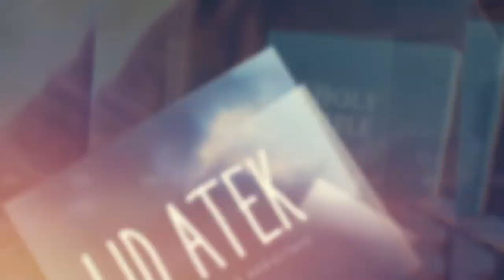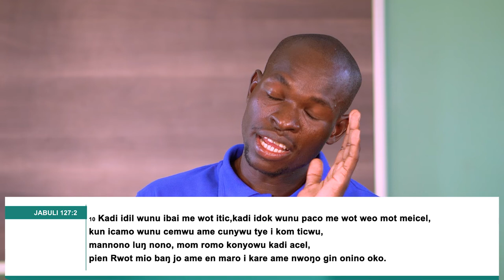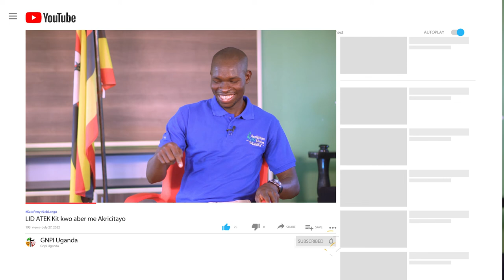Kato Peny Aber Iyore Ame Obaŋa daŋ Mito (Embrace in Lango) || Embrace/Lid Atek Ep 1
This episode done in Lango language of the Northern Uganda explains how to succeed or achieve your goals in the right way; in a manner that pleases God.